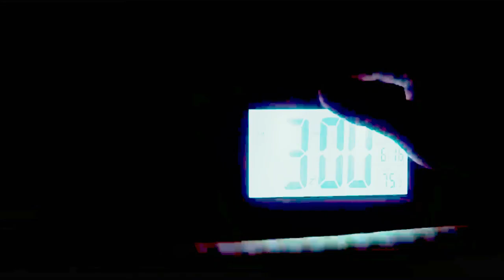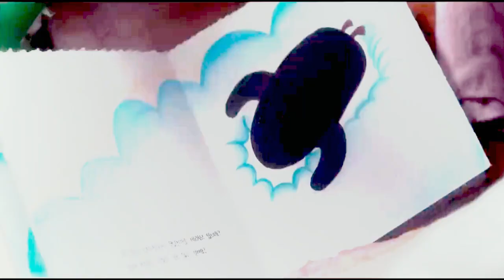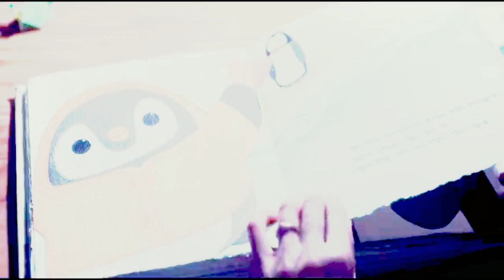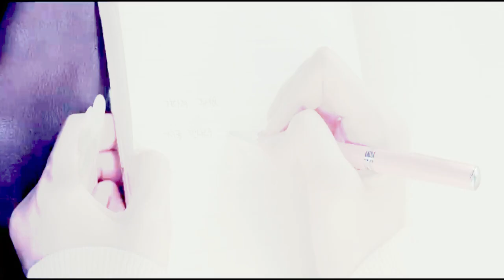Girl Travels 8 Years In Future But Finds She Died Long Ago